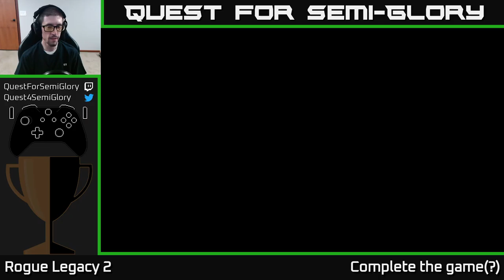Quest for Semi-Glory - Rogue Legacy 2, Session 5